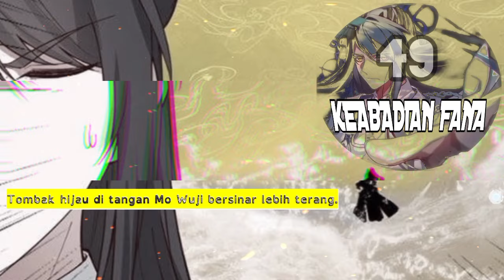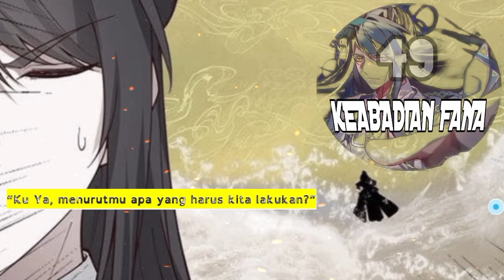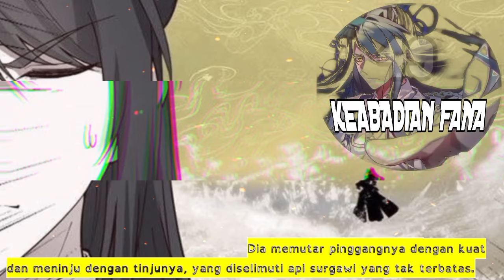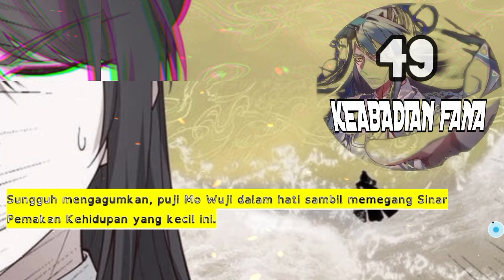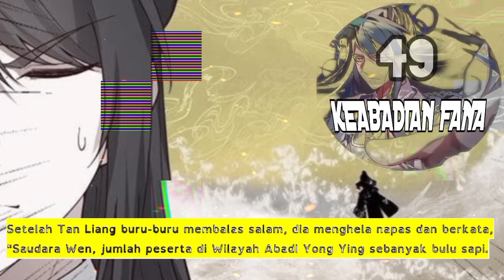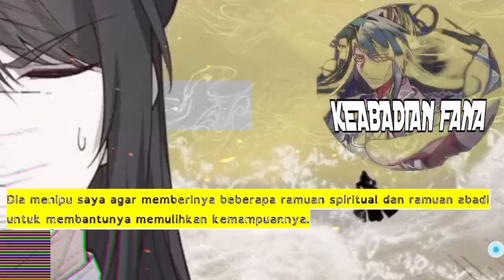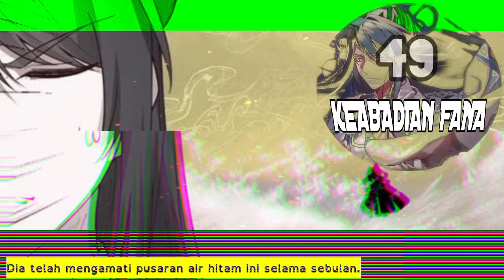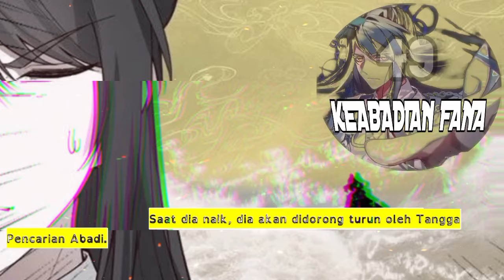Keabadian Fana season 49